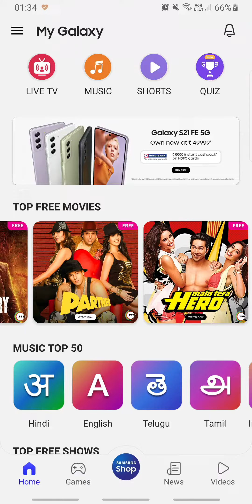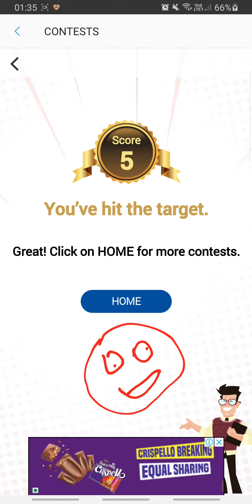Healthy Quiz Answers Today 11 JAN-22| Samsung My Galaxy App | WIN Vouchers Daily